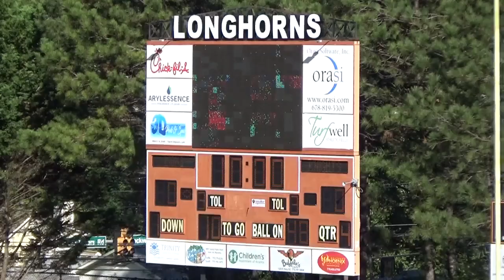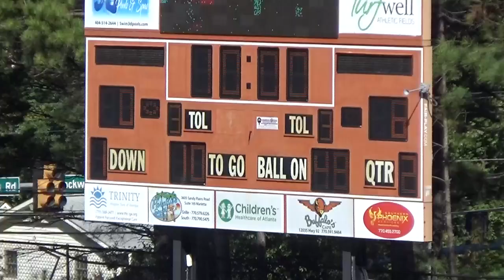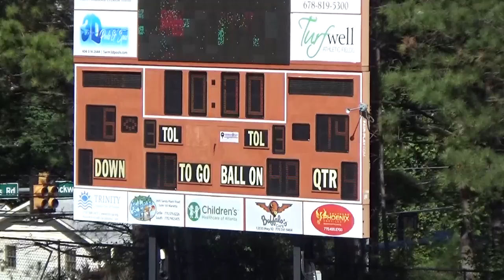Kell MS vs South Forsyth MS